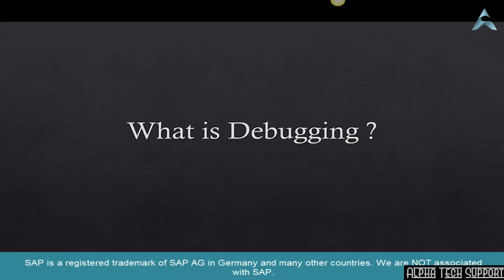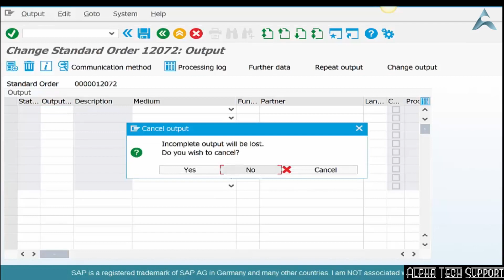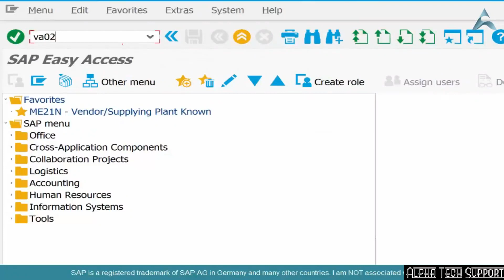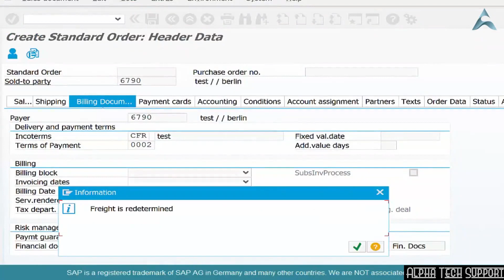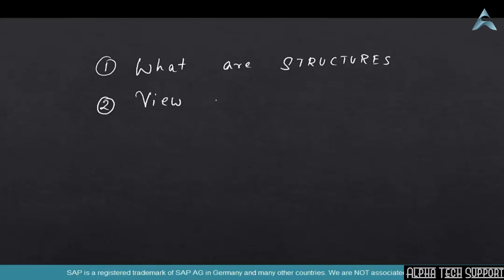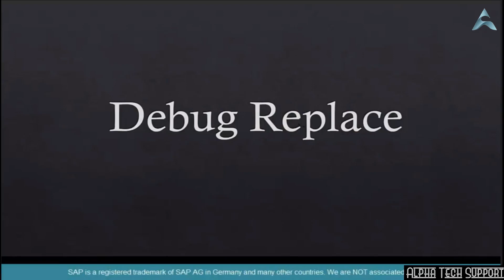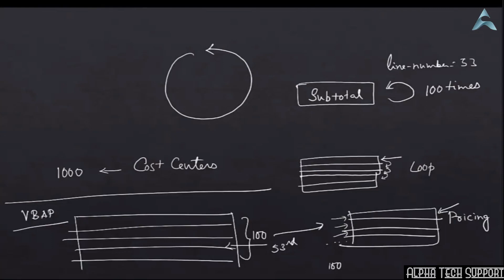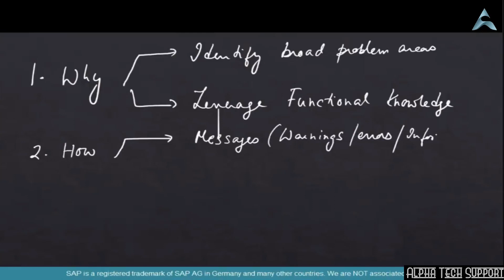SAP Debugging for Functional Consultants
PLEASE DO NOT OPT FOR COPYRIGHT, IF ANY OF YOUR VIDEO/CONTENT IS UPLOADED. KINDLY SEND US EMAIL AND VIDEO/CONTENT WLL BE REMOVED WITH IN 24-48 HOURS.

💥 If you enjoy our videos and want to help, your small contribution makes a lot 💥
Bitcoin: 1FpB2kVpy2cxnK83dN1QWBMoc5uvSfqLqU

✅ ABOUT COURSE ✅
Debugging for SAP functional consultants is typically a gray area. The moment SAP's expected functionality does not work 'as expected' the only panic button SAP functional consultants use is SPRO. But soon we hit a wall. There are only so many options that SPRO offers - there is so much more in ABAP customization that changes the way standard SAP functions.

Welcome to ABAP debugging - With a good knowledge of debugging, you don't need to rush to your ABAP consultant at every glitch. This course gives you the knowledge and mindset required to debug ABAP based customization - like user exits, BadIs, Z Programs and reports. While these come naturally to ABAP consultants, its takes a bit of guidance for us functional consultants to understand and use debugging to solve those hard to find bugs that are caused due to ABAP based customization. This course does just that - guide an SAP functional consultant to be able to debug ABAP programs themselves.

Debug User exits and BadIs
Quickly identify issues in SAP that are beyond configuration
Just a dash of curiosity
Who this course is for:
Any SAP Functional Consultant
Any SAP consultant who wants to understand how to debug simple ABAP Programs

Anyone who wants to learn in detail
Who want to extend their knowledge